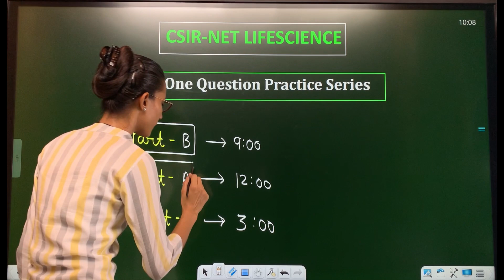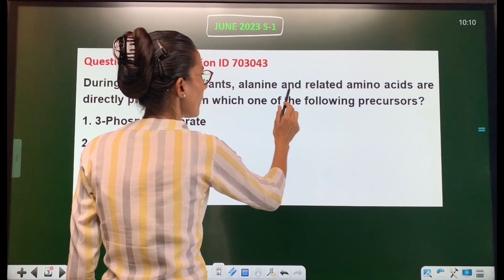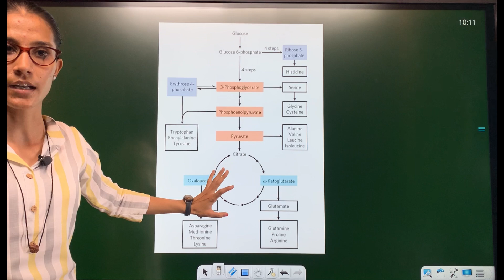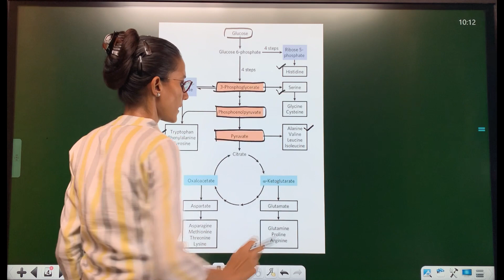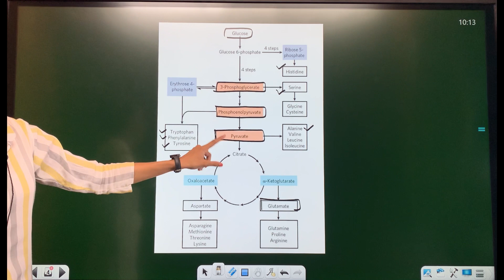Part - B PYQs Practice || CSIR-NET DEC 2023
VIDEO TOPIC :- Part - B PYQs Practice || CSIR-NET DEC 2023